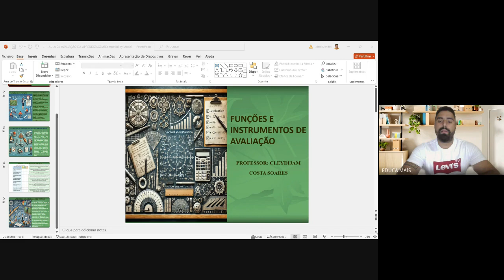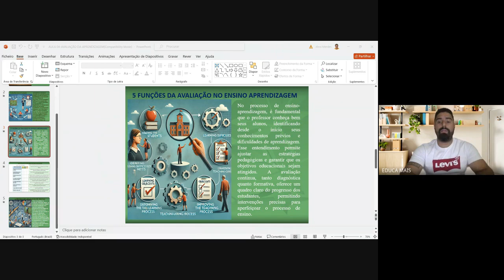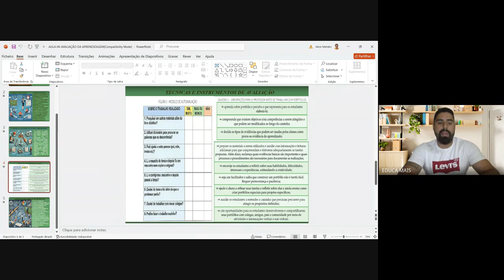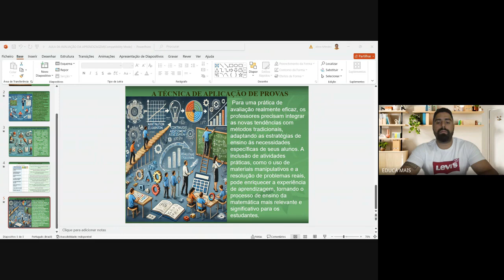Aula 04 Ensino da matemática no ensino médio